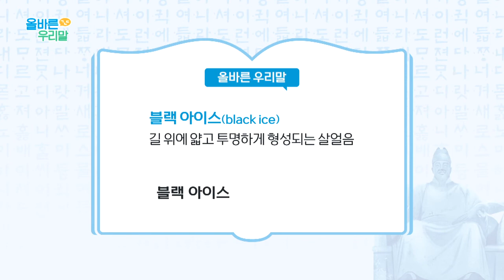[올바른 우리말] '배이다'는 잘 못된 표현이다?!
(몸에) 배이다 ▶ 배다
블랙 아이스 (Black ice) ▶ 노면 살얼음